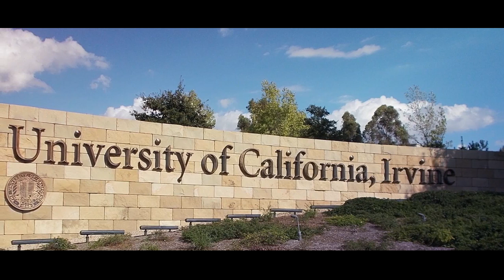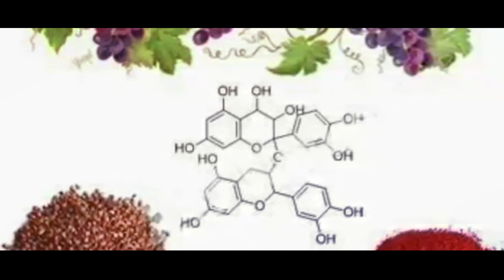ये कुदरती चीज करती है 48 घंटों में कैंसर ठीक, मेडिकल साइंस का सबसे बड़ा रिसर्च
Medical science recently performed the miracle, which no one was able to think about. A research in the United States has found that serious illness like cancer can also be cured completely. According to research, the natural ingredient used in the treatment of cancer is so effective that it is possible to treat cancer within 48 hours after eating it.